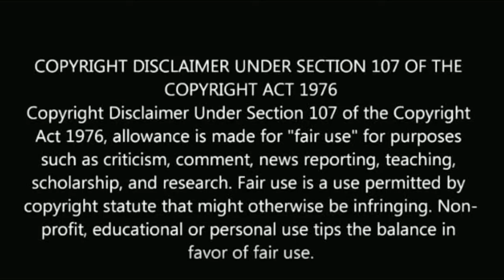சற்றுமுன் சீரியல் நடிகர் விஸ்வேஷ்வர் | Serial actor vishweshwar rao